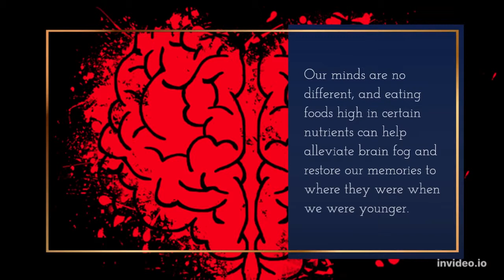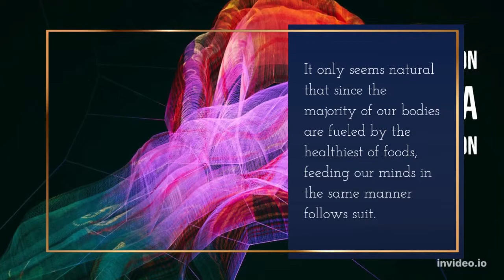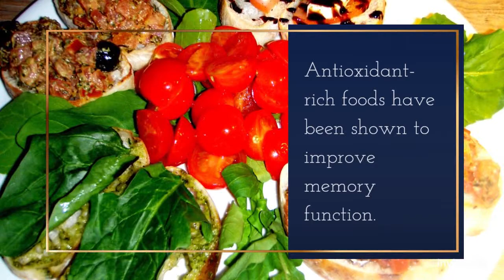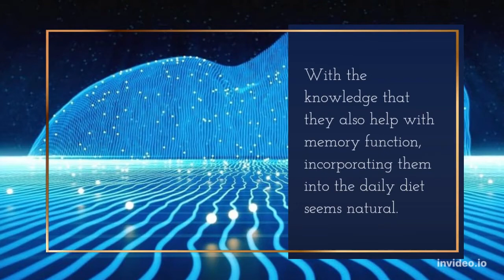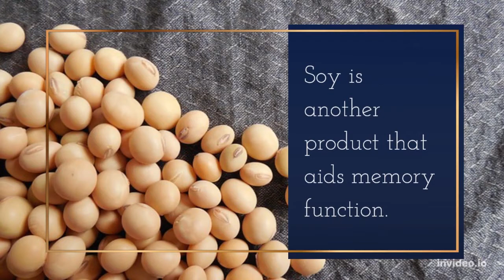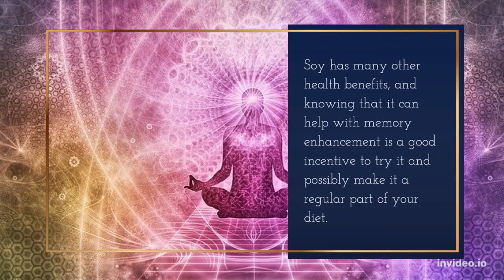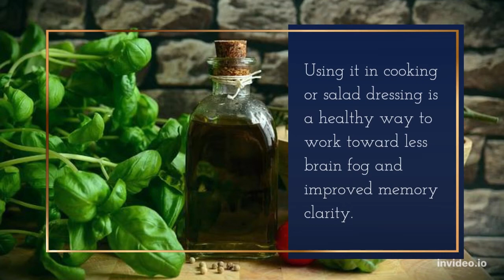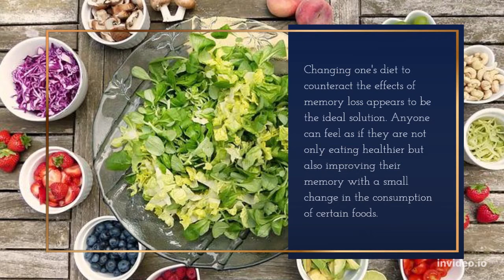Foods that improve memory -healthy food - heaalty life style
Foods That  Improve Your Memory - healty food - healthy life style

Being aware of the nutritional value of the foods we eat is obviously necessary for a healthy body. Eating the right combination of carbohydrates, proteins, and healthy fats helps to keep muscles strong and organs functioning as nature intended.

Our minds are no different, and eating foods high in certain nutrients can help alleviate brain fog and restore our memories to where they were when we were younger. It only seems natural that since the majority of our bodies are fueled by the healthiest of foods, feeding our minds in the same manner follows suit.

There has been a lot of research done on the effects of certain minerals and vitamins on brain function. Sugar, while a temporary stimulant, quickly loses its luster, and while we may feel very vibrant and alive after eating a candy bar, our bodies become sluggish and less responsive within an hour or two. Our minds and therefore our memories would feel the same high and crashing low if fed a diet of sweets.

video source : invideo.io
additional video source : pixabay
editing video : Adobe Premiere Pro
thumbnail video : Canva